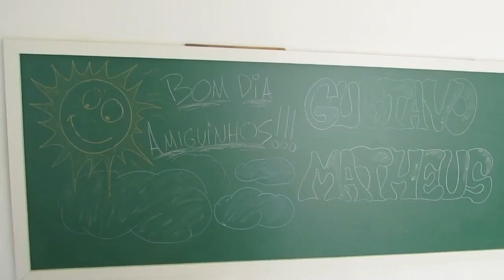A HOMENAGEM MAIS LINDA DO MUNDO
Glenya Taynara
CAIXA POSTAL: 1034
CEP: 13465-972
AMERICANA-SP